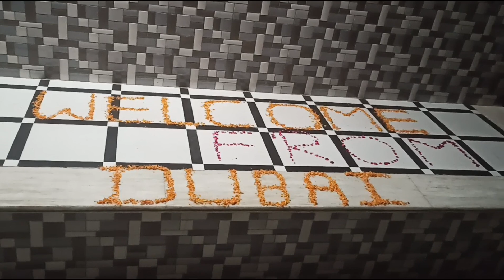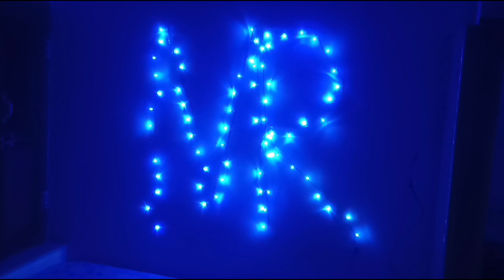Parents Coming From DUBAI (Welcome) 29-10-2022